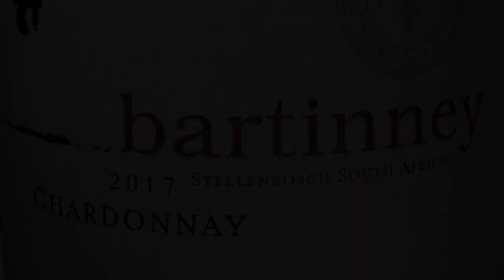Kwarantynwyn in die Tuin Ep 11, Bartinney Chardonnay 2017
My wife and myself tasting wines in the garden (Tuin) whilst currently being in quarantine during COVID-19 lockdown. An informal look at some of the wonderful wines South Africa has to offer.  Anything from small boutique producers to the more big brand wines as long as it is good and fun to drink. Today we are tasting the Bartinney Chardonnay 2017 from the Banhoek valley in Stellenbosch, South Africa

Please support our friends at Connect Travel SA for any Vineyard Visits and Cellar Tours.